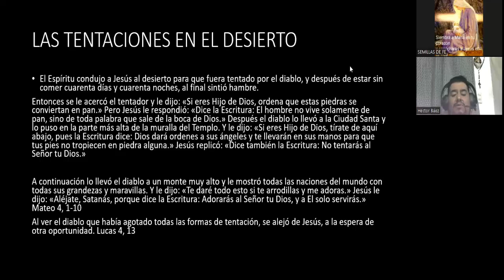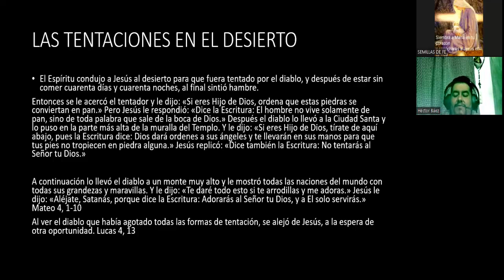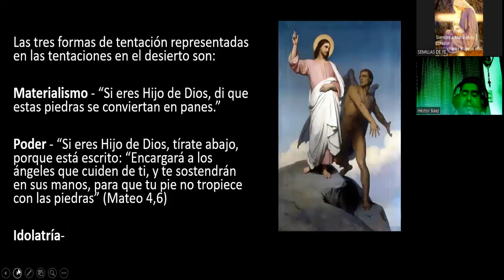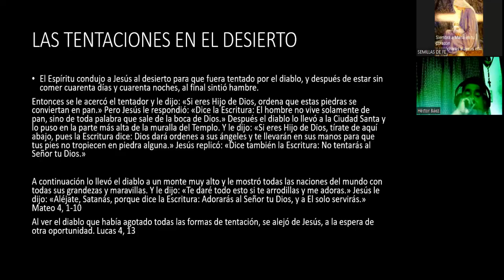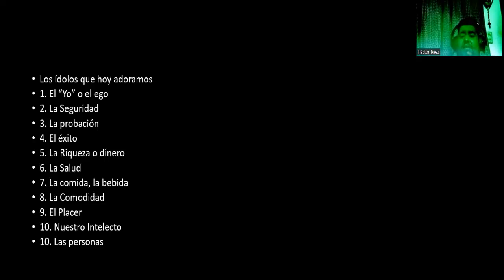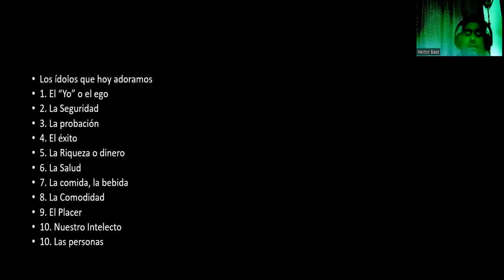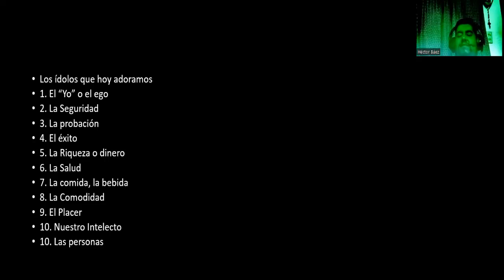Consagración Total a Jesús por Maria Virgen con Semillas de Fe "Tema 12" Mensaje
📌La Virgen me Mostró: Cómo serán los Refugios de Dios, Cuando Venga el Apocalipsis de la Tribulación
📌LA VIRGEN Y JESUS DA MENSAJE, INDICACIONES SOBRE EL TÉ DE ROSAS, REMEDIO PARA FINAL DE LOS TIEMPOS
Cumplida!!! El Padre michel rodrigue profetizó la pandemia y nos avisa de lo que viene
CATOLICOS! SACERDOTE HABLA CLARO, SE ESTAN INFILTRANDO COSAS EN LA IGLESIA CATOLICA
VIRGEN Y JESUS DA MENSAJE, INDICACIONES SOBRE EL TÉ DE ROSAS, REMEDIO PARA FINAL DE LOS TIEMPOS
No se permite descargar este vídeo
sin previa autorización de Semillas de Fe.
el uso, mediante copia, publicación (de textos, imágenes, películas, gráficos, logotipos, etc.) total o parcial de este sitio, queda rigurosamente prohibido sin la autorización previa del Canal o de los propietarios de los contenidos.